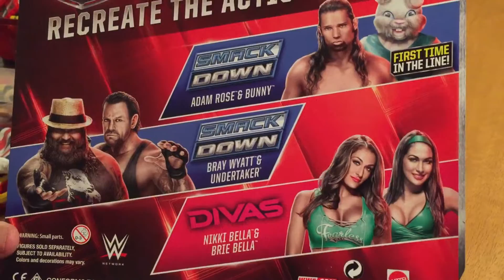WWE Bella Twins Total Divas Daniel Bryan John Cena RAW Smackdown Wrestlemania Fastlane Championship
WWE Battle Pack Nikki and Brie Bella